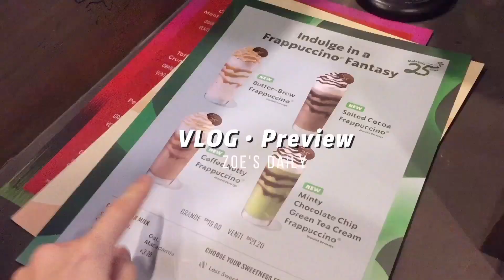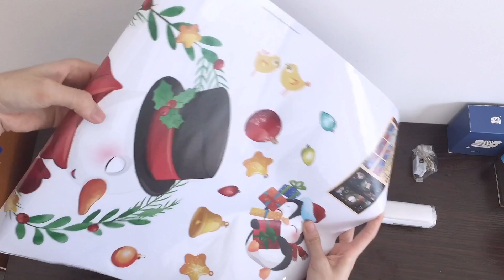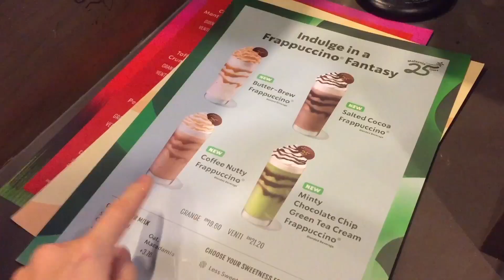Christmas VLOG | Unboxing, Baking, Shopping, Coffee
Merry Christmas!!!
Still uploading my Vlogmas?? omg hhaha:)

In this video, I show you what I have doing in vlogmas such as baking, unboxing, have a cup of coffee, relaxing and by taking care of yourself.
I bake Christmas strawberry cake, and Christmas gift shopping , unboxing.

Last, thanks for supporting me in this year, wish to see you guys in 2024!!! Bye

希望你们喜欢这次的分享